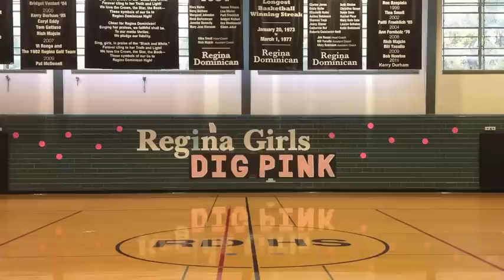Student Raffle Kick-Off Song 2015- Cheer Gina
This year, the Regina Dominican community will raise $40,000 in the Student Raffle! The advancement team put together this song and dance to encourage students to sell their tickets.